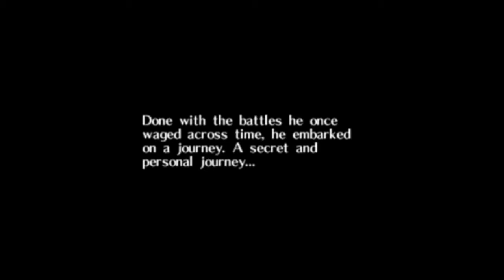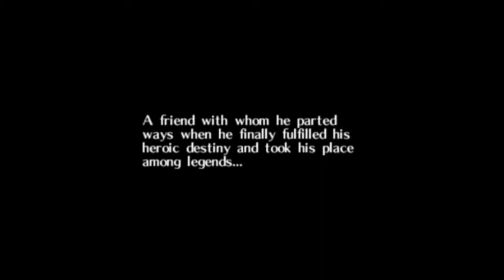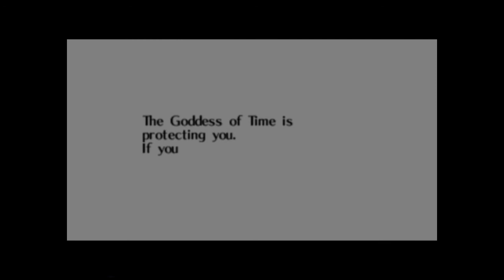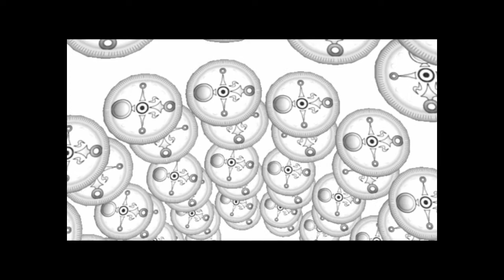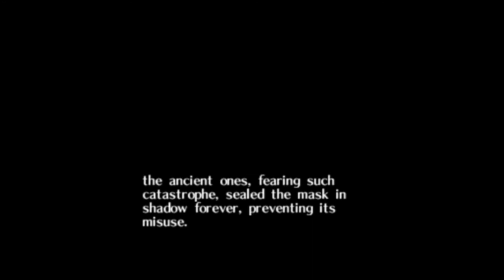Legend of Zelda The Majora's Mask _ Nintendo 64 gameplay HD